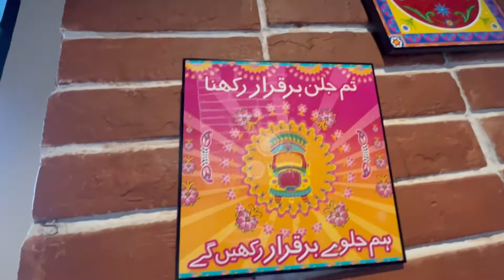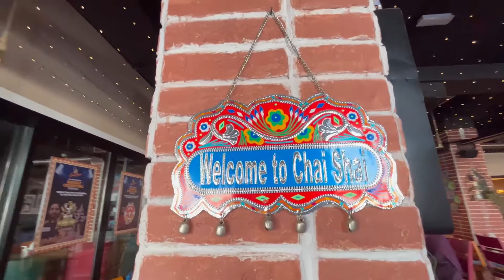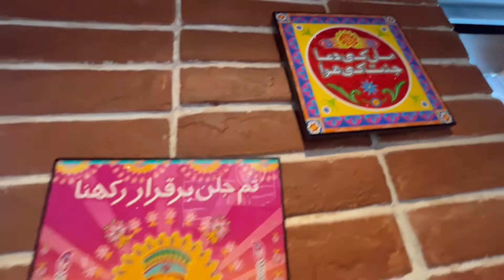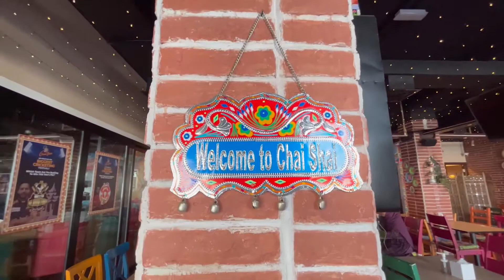CHAI SHAI RESTRAINT AJMAN | HALWA PURI | Pakistani Cuisine resturent AJMAN UAE